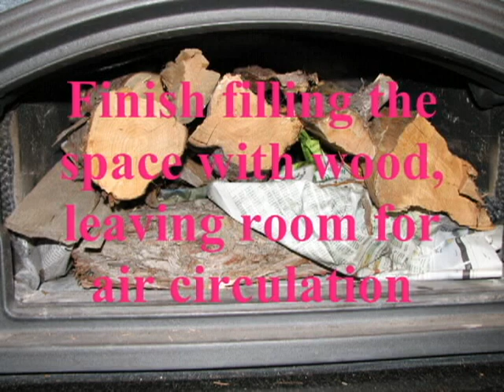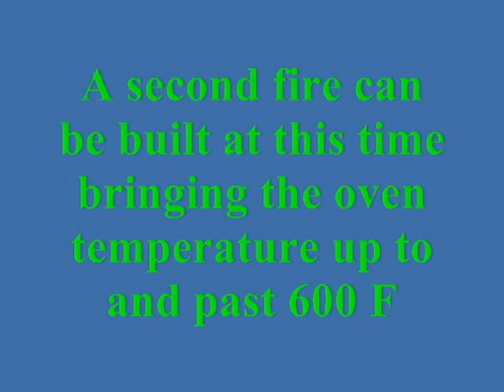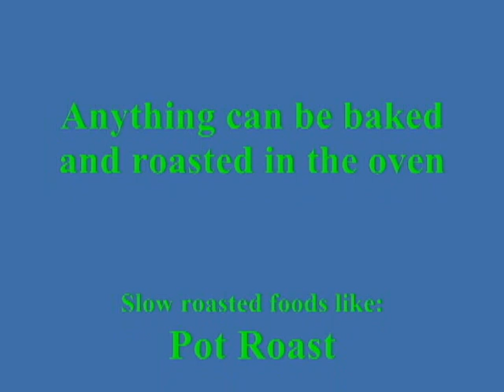6150 SW Yew Avenue - Baking in the Tulikivi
Learn how easy it is to bake in a Tulikivi.